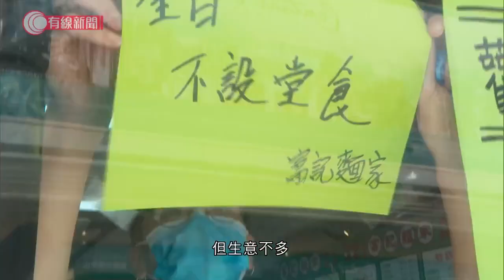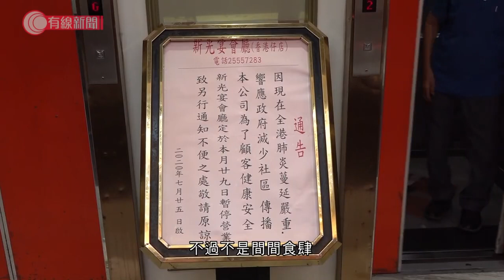周三起全日禁堂食 有酒樓停業一周 - 20200728 - 香港新聞 - 有線新聞 CABLE News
【周三起全日禁堂食】
【有食肆轉做外賣　有酒樓停業一周】... - 有線新聞 i-Cable News | Facebook

相關影片:
1. 全日禁堂食　打工仔苦惱哪裏吃外賣　食店東主「預咗執笠」　業界恐爆結業潮 - 20200727 - 香港新聞 - 有線新聞 CABLE News
2. 明起全日禁堂食　有酒樓停業一周、員工放無薪假　茶客：政府搞到一鑊泡 - 20200728 - 香港新聞 - 有線新聞 CABLE News
3. 食肆全日禁堂食　黃傑龍：災難性影響、外賣收入難抵租金 - 20200727 - 香港新聞 - 有線新聞 CABLE News